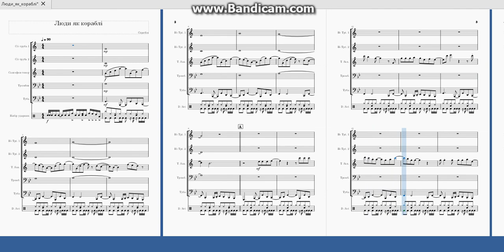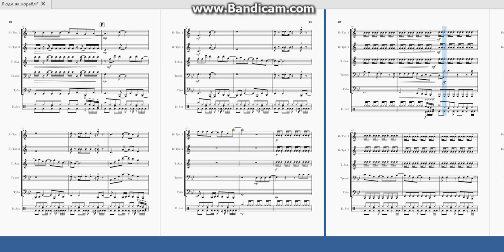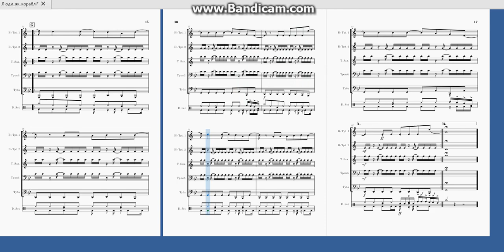Скрябін - Люди, як кораблі ( Ноти для ансамблю духових інструментів)